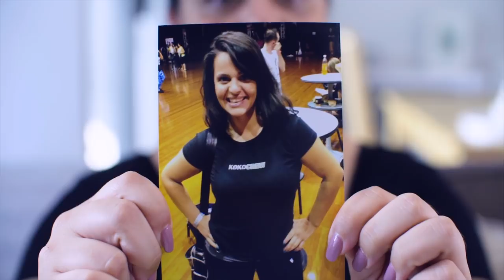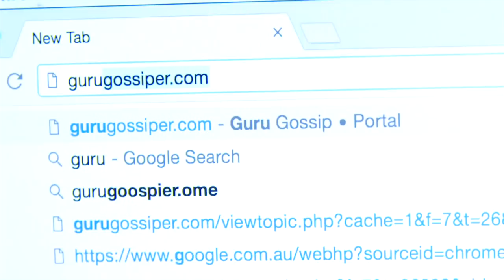Life As A Beauty Vlogger (It's HARD!) YouTube Famous Pilot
MY TRUTH! I'm totally NOT what u think! this is 4 my fans! xxoo

Hope you guys enjoy this mockumentary. I've wanted to do this for so long. If you like it I have more episodes in the pipeline!

Written by my lil sis Ellie Morello
Produced & Directed by my bestie Carol Pirutti
Filmed by Knack Studios
Predominantly edited by me & Carol! (We had issues with the editor, the colour is really off, sorry!)

International enquiries please contact Kevin Johnson

*Please note I am not available for makeup artist services*

Please join me on any of my social networking and blogging sites:

SNAP: MorelloMachine